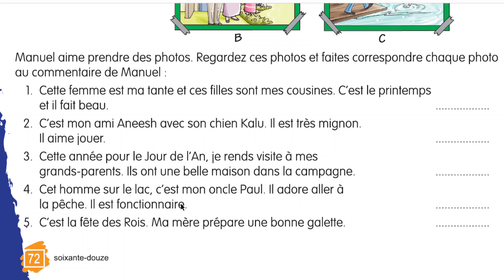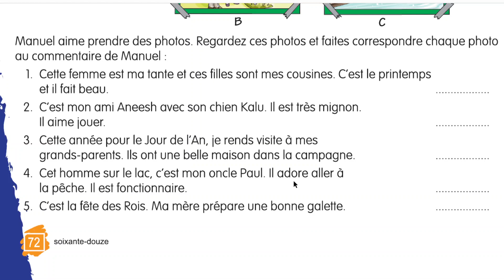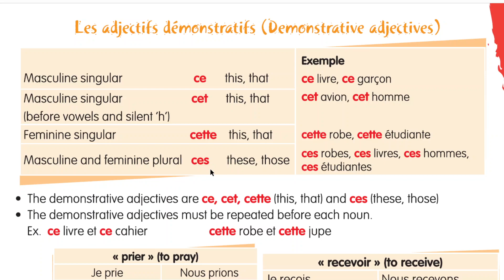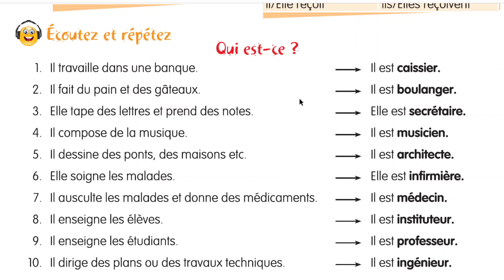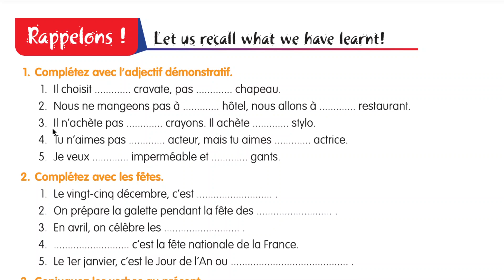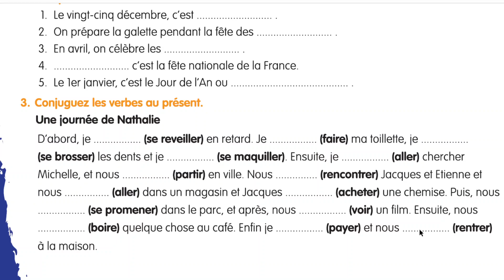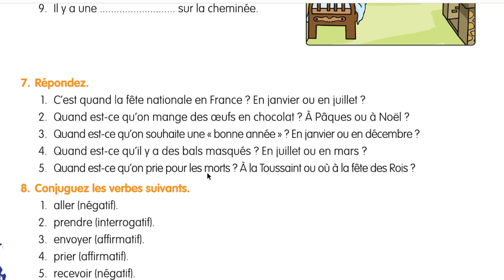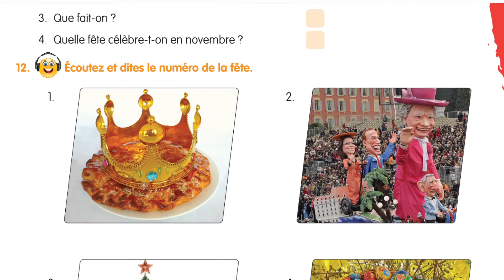Alf 3- Apprenons le francais 3 - Lecon 8 - Les photos de Manuel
Full chapter discussed with answers